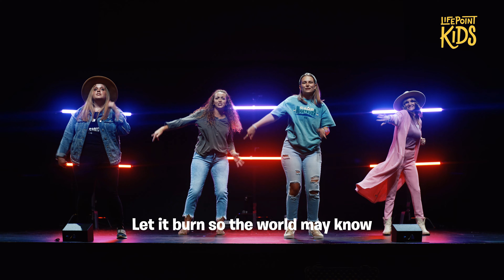You’re the Fire | LifePoint Kids Worship with Motions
Worship with Motions led by LifePoint Kids worship team.